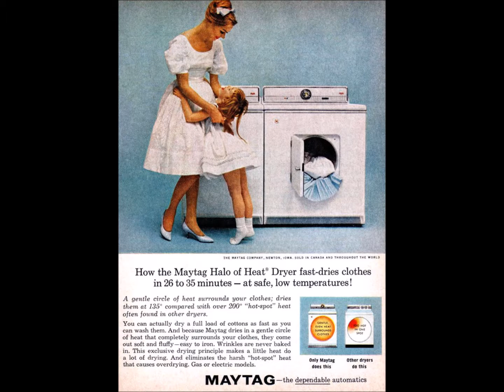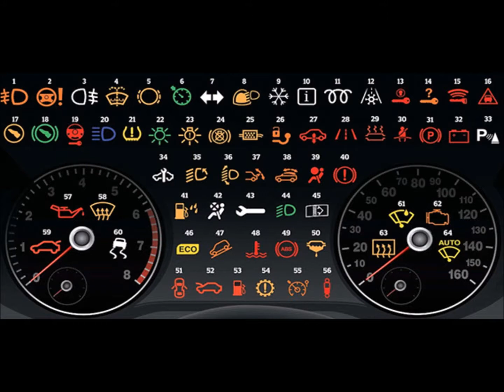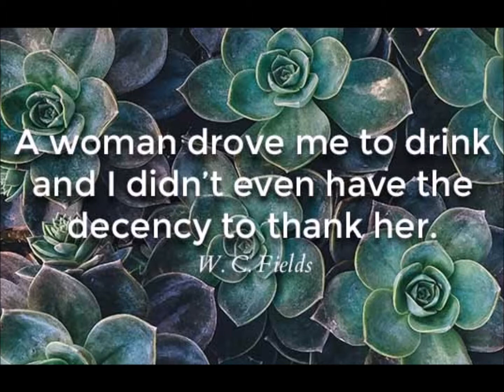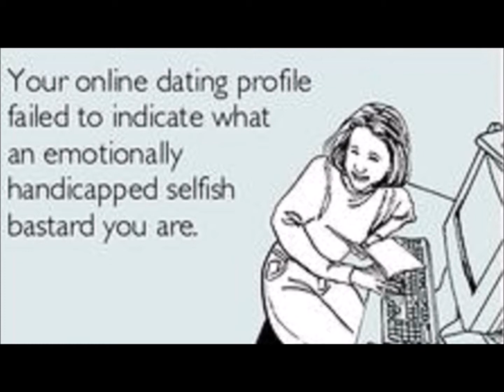Don’t Make ‘Em Like They Used To Anymore © Peter Potthoff 2017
My parents had a Maytag
Bought long before I’s born
Never had a service call
Never flooded or went wrong
I went & bought a Whirlpool
Expecting much the same
But quality’s forgotten art
My money’s down the drain

They don’t make ‘em like they used to anymore
Whether it’s from Skokie or from some distant shore
No one seems to give a damn once it’s out the door

My daddy drove an ancient car
A Chevy with big fins
We used to change the spark plugs
The oil & the rims
Now I drive a Foreign car
That’s warrantied 10 years
Need a doctorate in computer sci
Just to shift the gears

What used to have a cold steel core
Is plastic crap postwar
You know you cannot fix it
‘Cause the part’s from Singapore

I married me a woman
Who sure was good to me
She cooked my food and cleaned my house
And took good care of me
Now I’ve got a girl friend
Nose buried in her phone
Might well as be alone

Romance done by internet-on Tinder I’m adored
My profile is about as true as the ones that I ignore